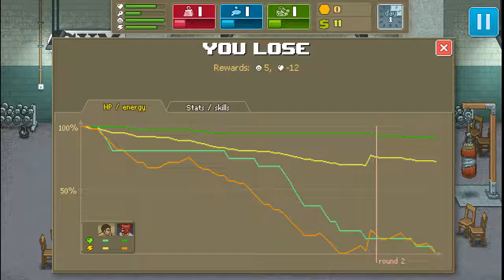C'mon Lil Wheat - Punch Club - Part 1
You ready to root for my ultimate fighter?